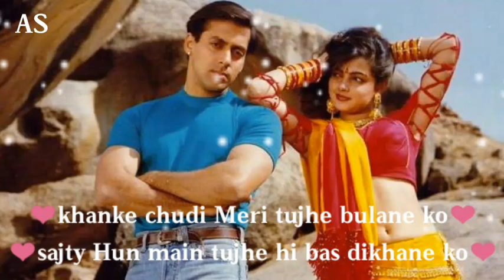Khanke chudi Meri tujhe bulane ko